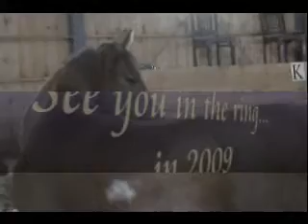Tru Ezekiel in the arena at 9 months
Our colt at 9 months, playing with Marc.